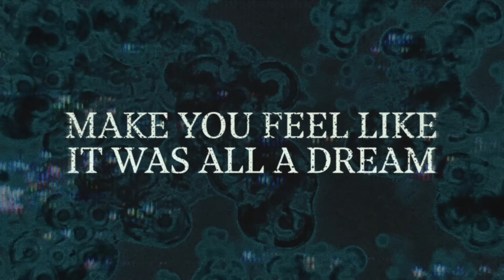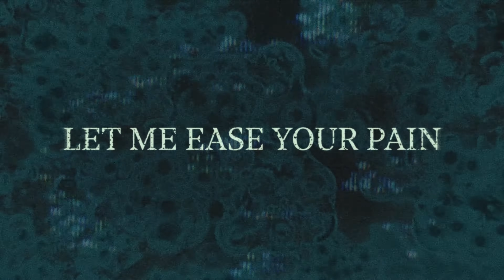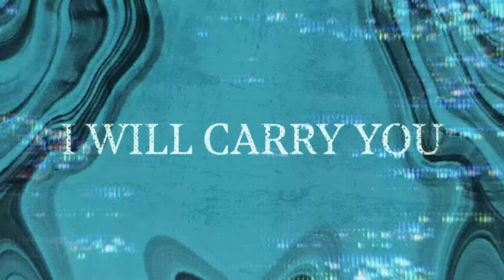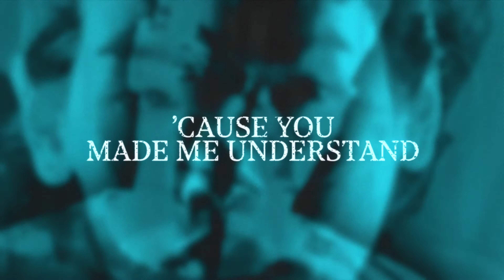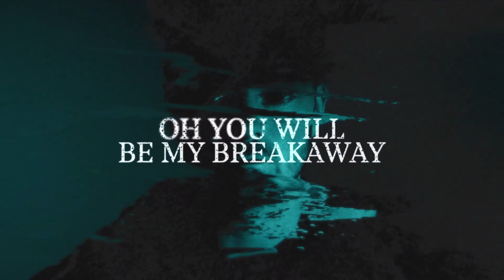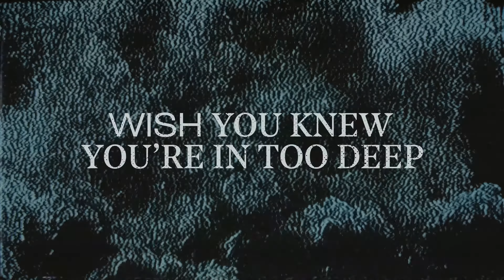Martin Garrix - IDEM (Lossless Continuous Mix)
Martin Garrix released his IDEM EP with four awaited bangers, and I decided to make a continuous mix using lossless version of the songs.
I truly hope you will enjoy this high quality mix as much as I enjoyed crafting it ❤️

🌟 TRACKLIST
00:00 • Carry You (with Third Party) (feat. Oaks & Declan J Donovan)
03:29 • Breakaway (with Mesto) (feat. WILHELM)
06:11 • Biochemical (with Seth Hills)
08:43 • Empty (with DubVision) (feat. Jaimes)